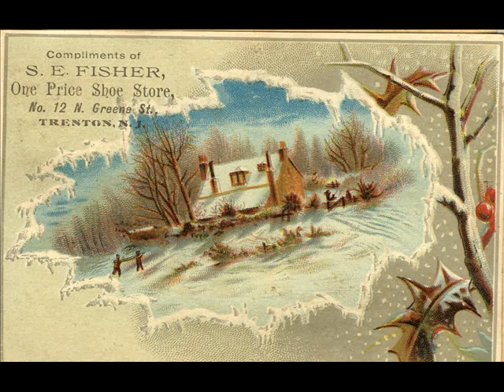Savoy Christmas Medley.wmv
Savoy Christmas Medley by Lloyd Shakespear's New Piccadilly Band on Piccadilly 401-1929.